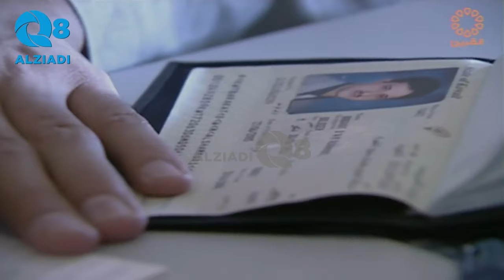برنامج (في ضيافتهم) مع بركات الوقيان سنة ٢٠٠١ يستضيف الفنان راغب علامة عبر قناة القرين